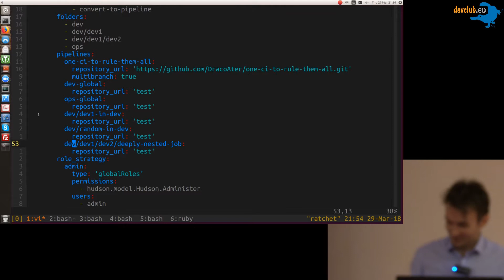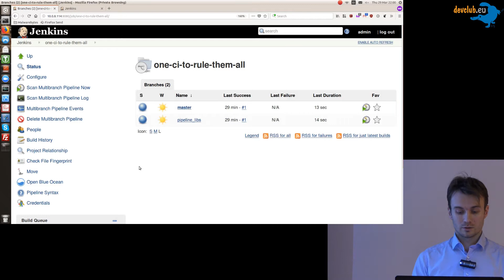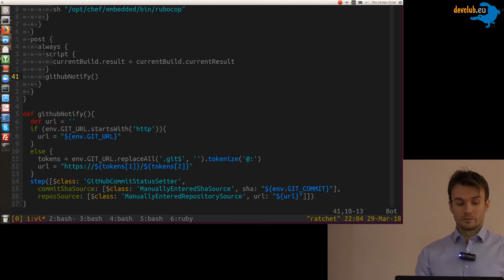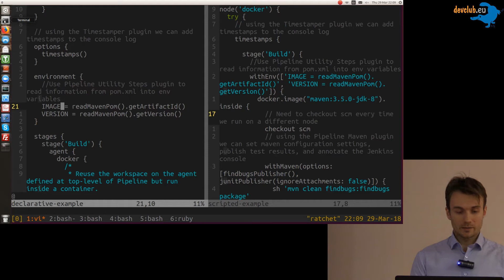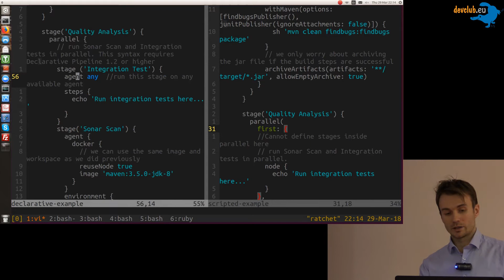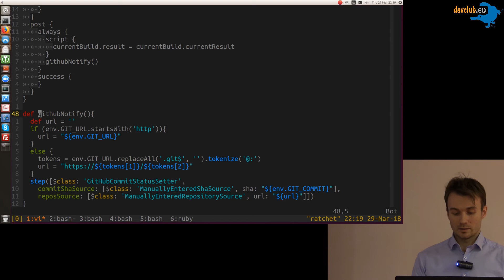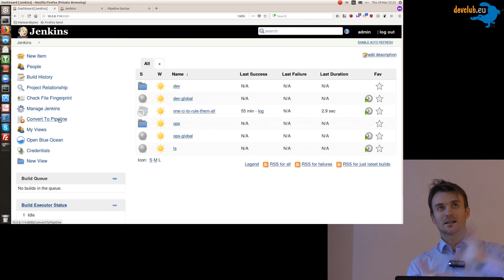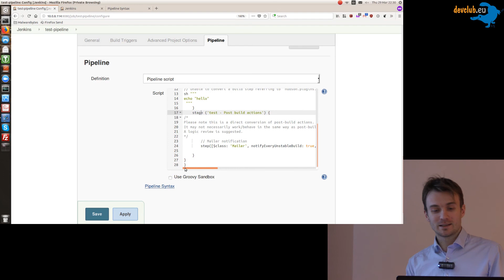2018.03.29 Юрий Тимошин - One CI Server to Rule Them All: Declarative Pipelines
Декларативные конвейеры в Дженкинсе:
- чем они отличаются от скриптовых
- почему нужно теперь использовать именно их
- что делать, если получается много похожих или совсем одинаковых конвейеров. Как вынести их в библиотеку.
- как начать, если у вас есть уже огромная куча проектов не в формате конвейеров.